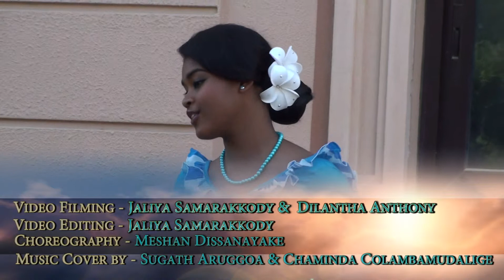Virginia Samarananayaka Music Academy Present Cover version of "Deekiri Deekiri"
Original Artist :Anula Bulathsinghala
Cover By:Jayodya Sammani